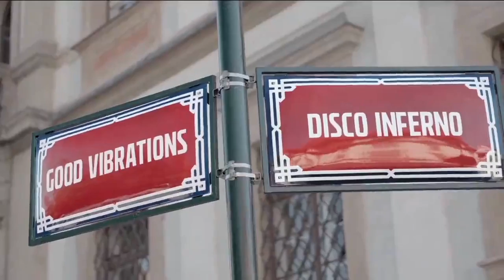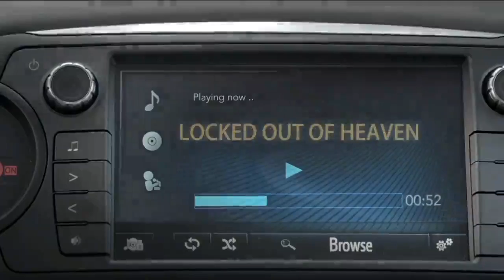Toyota Yaris Hybrid y Teads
Estrategia en medios sociales de la campaña de Toyota Yaris Hybrid